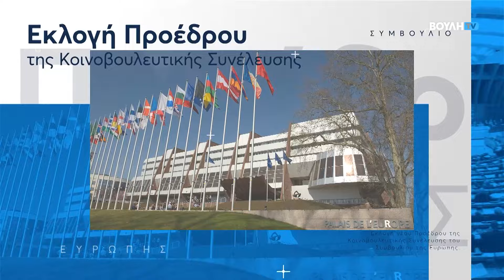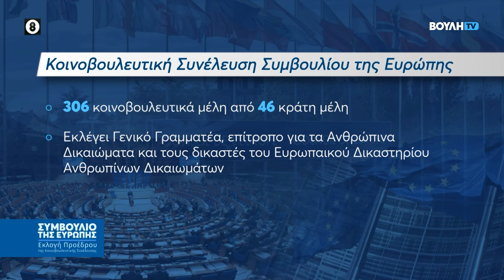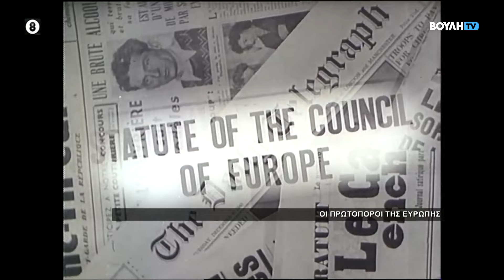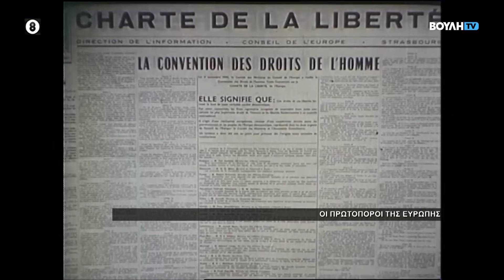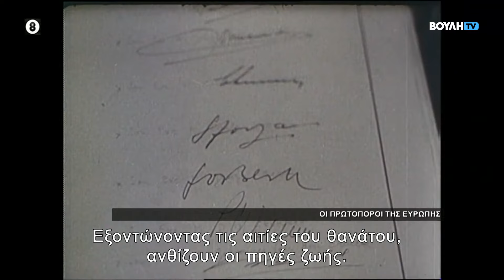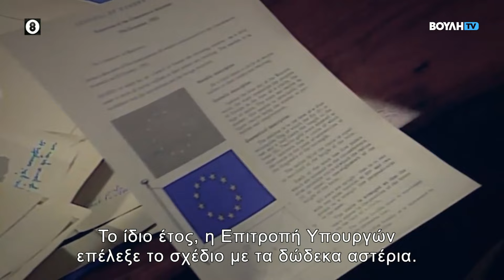Συμβούλιο Ευρώπης:Εκλογή Προέδρου της Κοινοβουλευτικής Συνέλευσης Συμβουλίου της Ευρώπης(22/01/2024)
Συμβούλιο της Ευρώπης:Εκλογή νέου Προέδρου της Κοινοβουλευτικής Συνέλευσης του Συμβουλίου της Ευρώπης.